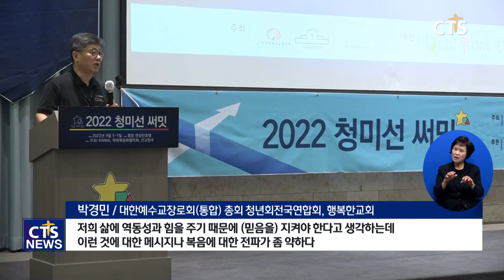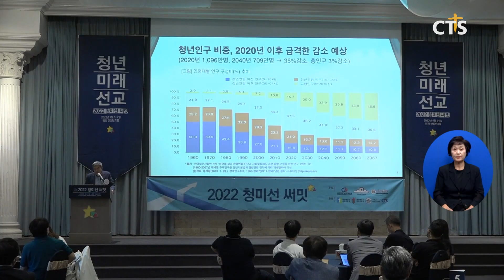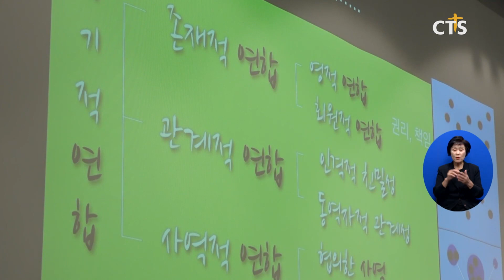대학생과 목회자 모여 “솔직 토크”, ‘2022 청년, 미래, 선교 Summit’ (이현지) l CTS뉴스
앵커: 갈수록 크리스천 대학생 숫자가 감소하고 있다고 하는데요. 2022년에는 종교가 없다고 대답한 학생이 전체의 73%였고, 개신교인은 15%에 그쳤습니다.

앵커: 캠퍼스 사역 현장에 빨간불이 켜진건데, 문제는 이들을 이끌어줄 크리스천 청년 리더십도 사라지고 있어 감소 속도가 더 빨라지고 있다는 점입니다. 이러한 가운데 기독 대학생들과 목회자들이 서로의 마음을 털어놓고, 솔직한 이야기를 나누는 2박 3일의 회담이 열렸다고 하는데요, 이현지 기자가 취재했습니다.

대학교 청년들과 청년 사역 목회자 65명이 한자리에 모였습니다. 청년과 미래, 그리고 선교를 주제로 대화의 장에 참여하기 위해섭니다. 대화의 핵심은 솔직한 나눔과 경청입니다.

대학 캠퍼스에서 교회가 어떤 위치에 놓여 있는지, 개신교에 대한 인식은 어떤지 등등. 자신이 보고 느낀 바를 진솔하게 털어놓습니다.
INT 김두연 / JDM 워커, 숭실대학교
우리 학교가 미션 스쿨임에도 점점 그런 기독교에 대한 이미지가 별로 좋지 않은 것 같습니다 권위적이지 않고 가르치려는 모습보다는 행동이나 삶으로 보여주는 모습들이 믿음의 본을 보여주시는 게 도움이 되지 않을까

INT 이가경 / CCC 전국 총무 순장, 성신여자대학교
(캠퍼스 내에) 기독교에 대한 인식이 굉장히 좋지 않습니다 현 세대와 9세대는 아무래도 저는 가치관의 차이가 다르다는 생각이 드는데요 다름을 포옹하고 이해할 수 있는 교회가 돼야 하지 않을까 생각합니다

INT 박경민 / 대한예수교장로회(통합) 총회 청년회전국연합회, 행복한교회
청년들의 모습은 암울하다고 표현하고 싶거든요 신앙으로만 살아남기 어렵기 때문에 자기들 돈 벌이도 그렇고 미래를 준비하는 것에 있어서 청년들이 상실감을 좀 얻는 것 같고 그런데도 교회를 다닌다는 것은 하나님이 저희를 구원하셨다는 복음의 진리가 저희 삶의 역동성과 힘을 주기 때문에 (믿음을) 지켜야 한다고 생각하는데 이런 것에 대한 메시지나 복음에 대한 전파가 좀 약하다
목사, 선교사, 간사, 그리고 청년까지.

나이도 소속도 직분도 다르지만, 회담 구성원이란 이름 안에서 하나이기에 서로 경청하고 생각을 나눕니다. 앞으로 나아갈 길도 모색합니다.

INT 김현철 목사 / 예수전도단 선교본부장
청년들에게 듣고 싶은 이야기는요 솔직한 이야기입니다 저희가 청년들을 보면서 이해하고 있는 어려움도 있겠지만 청년들이 청년들을 볼 때 또 교회를 볼 때 안타까워하는 모습들이 있을 거거든요 속 시원하게 털어놔 준다면 저희가 이 이야기를 듣고 정말 심각하게 고민하고 준비해야 할 거라고 생각합니다

INT 반세호 목사 / 지구촌교회
소위 말하는 메가 처치들이 같이 감당해 줘야 할 역할들이 있지 않을까 함께 협력해야 할 일들이지 않을까 한국 교회 청년들이 함께 살아나는 것이 궁극적으로 우리 모든 목회자의 소망이기 때문에 거기에 대한 하나님의 부르심을 찾고 싶습니다

주최 측은 이번 회담을 통해 청년과 목회자가 서로를 어떻게 이해할지 모색하는 시간이 되길 바란다고 밝혔습니다.

이어 교회와 선교단체, 그리고 캠퍼스 사역 현장 등 각자의 자리에서 청년 선교라는 같은 방향성을 가지고 시도할 수 있는 다양한 일들을 도모하자고 주문했습니다.

INT 강대흥 사무총장 / 한국세계선교협의회
단순하게 대학의 전도를 위해서 하는 그런 차원은 아닙니다 캠퍼스가 다시 한번 복음으로 회복되기 위해서 여기에 정답은 없겠지만 정말 기대하는 것은 성령께서 각 사람의 마음을 하나로 만들어주셔서 뭔가 마지막 순간에 방법이 나올 수 있지 않을까를 놓고 기도하고 있습니다

이번 행사는 한국세계선교협의회와 학원복음화협의회, 선교한국이 주최했습니다. CTS 뉴스 이현지입니다.